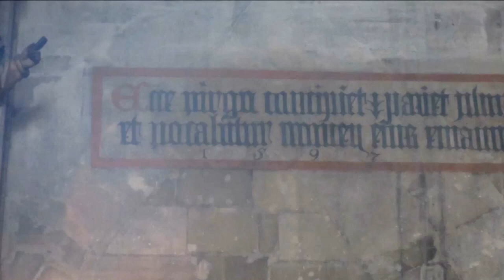A - Stephansdom, Wien (Teilgeläute) - Cathedral of Vienna (Bells) St. Stephen's Cathedral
Das Geläut beginnt um 2:04
The bells begin at 2:04

Cathédrale Saint-Étienne de Vienne (sonnerie des cloches)
Bečka katedrala (zvona)
Tones/Töne/tons/tonovi: b1, c2, d2, f2
St. Stephen's Cathedral (German: Stephansdom) is the mother church of the Roman Catholic Archdiocese of Vienna and the seat of the Archbishop of Vienna, Christoph Cardinal Schönborn, OP. The current Romanesque and Gothic form of the cathedral, seen today in the Stephansplatz, was largely initiated by Duke Rudolf IV (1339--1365) and stands on the ruins of two earlier churches, the first a parish church consecrated in 1147. The most important religious building in Austria's capital, St. Stephen's Cathedral has borne witness to many important events in that nation's history and has, with its multi-coloured tile roof, become one of the city's most recognizable symbols.

From/aus/de - Wikipedia
Music/Musik/musique - Beata viscera Mariæ Virginis - Pérotin